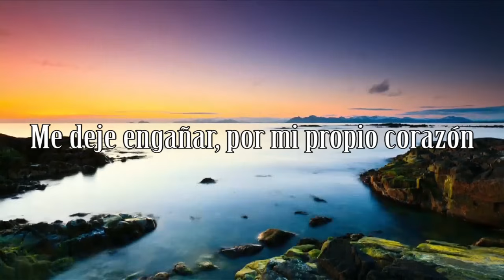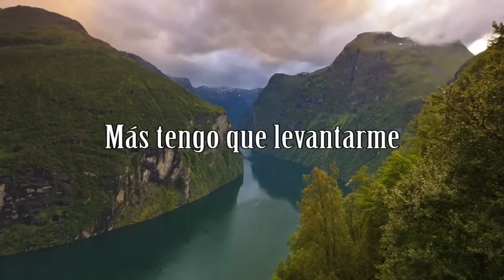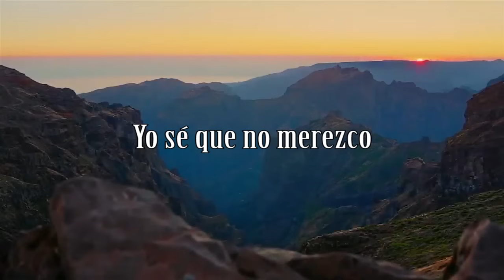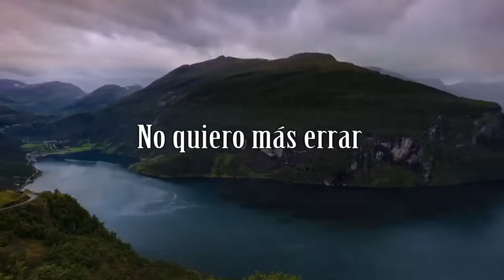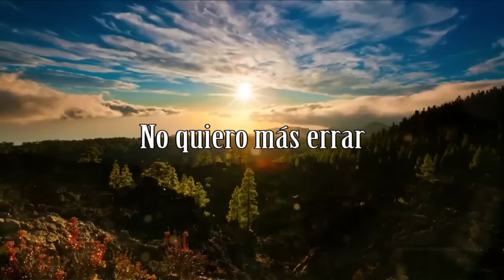No quiero más errar (Cover) Filipe Henriques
Quien soy yo, para estar aquí
Y a Ti dirigirme, con esta oración
Yo erré, de Ti me alejé
Me deje engañar, por mi propio corazón

Yo se que no merezco
Mi pecado reconozco
Yo caí en tentación
Más tengo que levantarme

No quiero más errar
Vivir en la ilusión
Quiero recomenzar
Tener un nuevo corazón

Y nada cambiará
Esta es mi decisión
Me entrego en Tu altar
Estoy en Tus manos
Perdóname